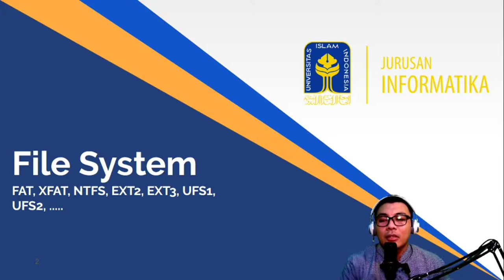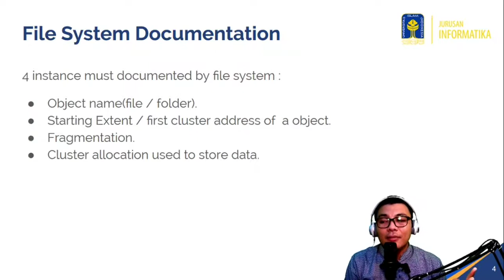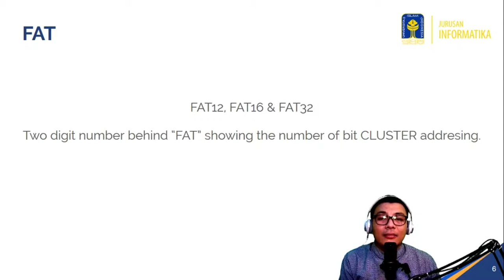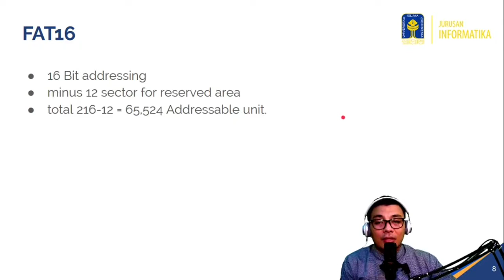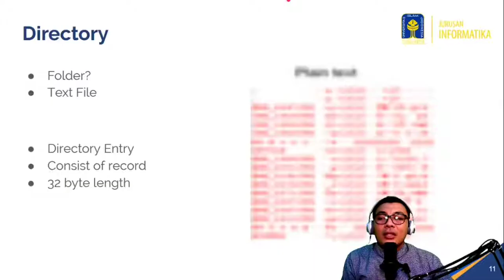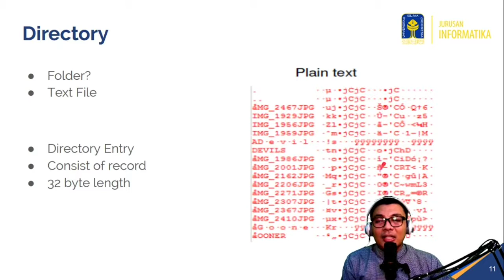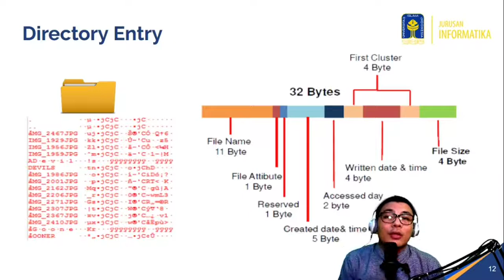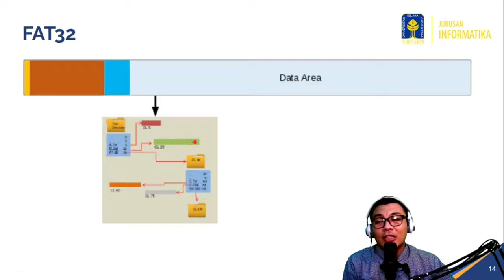Understanding File System-Part 1(Bahasa Indonesia)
Ketika mempelajari hal-hal tentang komputer tentunya kita juga harus mempelajari struktur media penyimpaman khususnya sistem file. Terdapat banya sistem file yang tersebar saat ini yang dipergunakan diberbagai perangkat digital.

Video Understanding file system ini akan memberika sedikit gambaran awal mengenai apa itu sistem file dan bagaimana cara kerja sistem file.

Semoga video ini dapat bermanfaat bagi para penonton sekalian.

Credit:

🎥Camera:
- Bcare X-2

🔊Audio:
- Taffware BM-800
- Taffware V8s

⌨ Editing Software:
- OBS Studio
- Shotcut